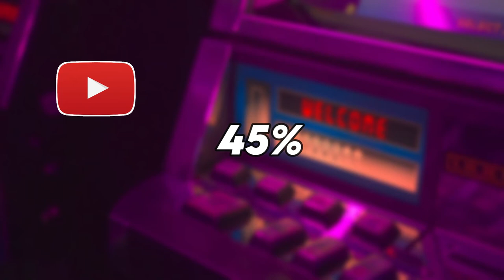Fruity Slots's YouTube Revenue Calculated (Learn the truth)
Fruity Slots is a gambling channel run by three individually accomplished streamers Josh, Jamie and Scottie. It was started by Josh and Jamie, with Scotty joining the duo later.

AdSense
Income Stream Builders assigns then a CPM of $2.74 because gambling is considered entertaining content.

Expenses
Taking 20% as the estimated percentage for their expenses.